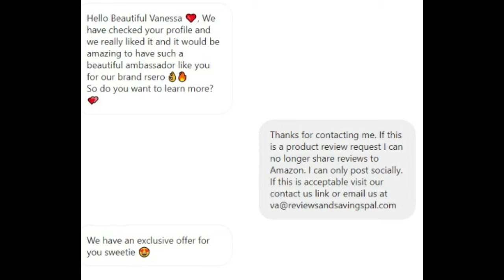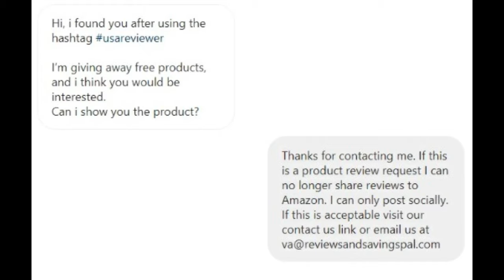Are brands contacting you via social media?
intro: 0:00
common messages: 0:47
Is it spam or a scam?: 4:32
Final thoughts: 9:04

If you are in the product reviewer or tester realm (even if you're not) you may have brands contact you. Some may be from valid accounts other times it may be a third-party account.

Common messages:
Some of the comment messages from brands via social media may be the following:
You may also be sent a random DM from a brand or a third-party account stating they work with said brand. Most try to be friendly some even try to flatter you. Even with that, the requests are the same.
Brands may range from clothing to jewelry.
Is it spam or a scam?
Sometimes these are brands from overseas. Other times they may just be new brands that are trying to expand their sales.
One thing you can do is search for the brand name. If something comes up read reviews about them. If a brand is new you may not find much about them aside from their website or social media profiles.
I'm not saying all brands are scams but it's always better to be safe.

Intro and outro images created using Canva

Video created using Wondershare software

cam, lighting, and background

Webcam used (updated version):

Ring light used:

Background (Similar product design):

Mic used when recording voiceovers

Mic stand
mic filter